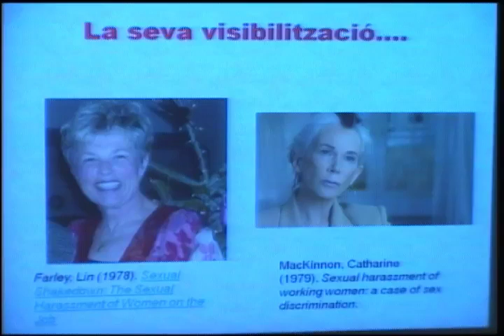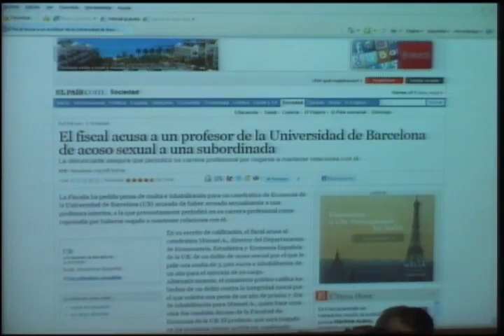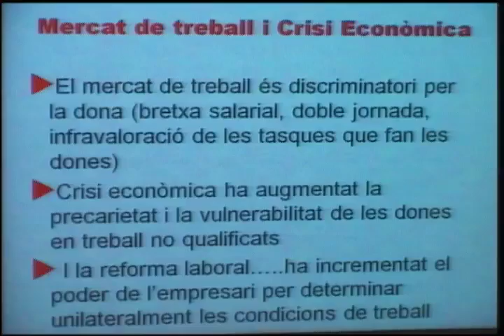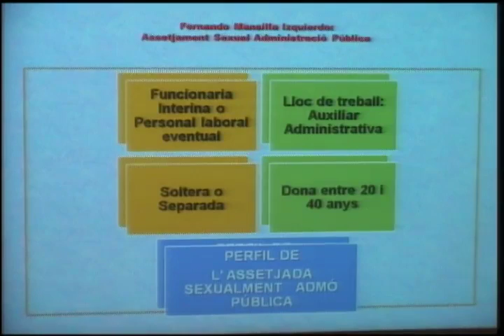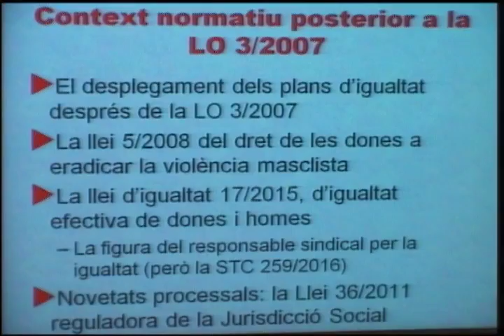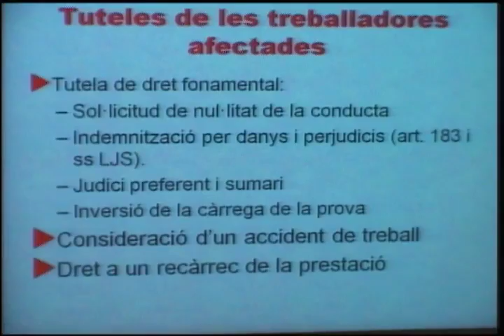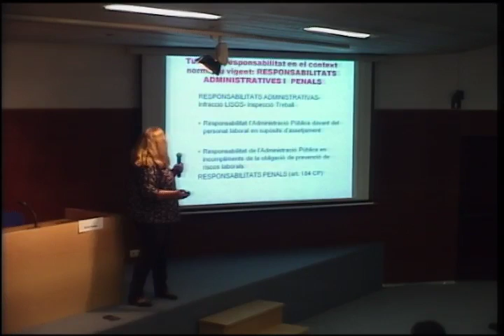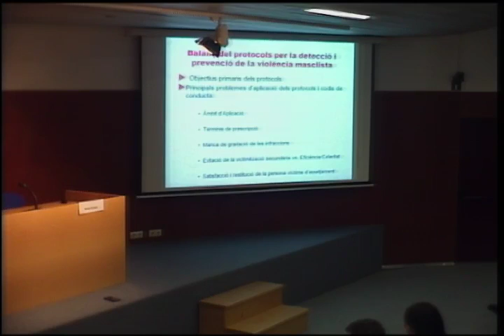JORNADA: La violència masclista en l'àmbit laboral.(1ª Part)